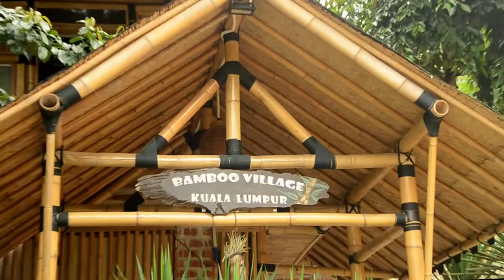2016/12/ Kuala Lumpur, Malaysia Bamboo Village (звук)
Сегодня утром мы оставили гостеприимную Bamboo Village и отправились дальше на север Малайзии в поисках новых приключений и новых знакомств.

Мы провели отличные 10 дней в джунглях в домиках из бамбука. Познакомились с веселыми и отзывчивыми путешественниками из Литвы, Испании, Мексики, Канады. Все разъехались в разные стороны. Но мы уверены, что когда-нибудь мы снова встретимся 🌎